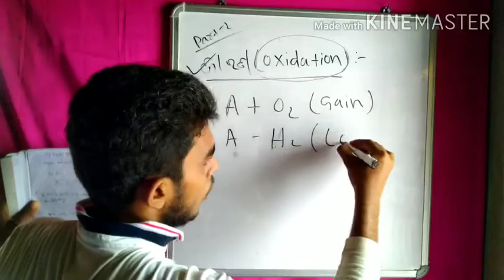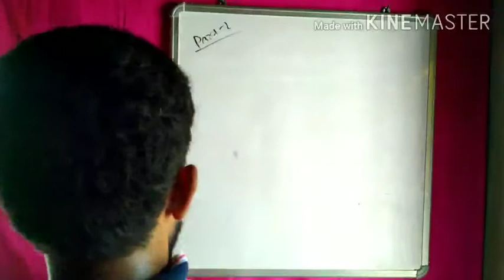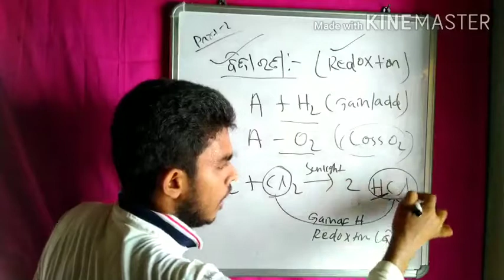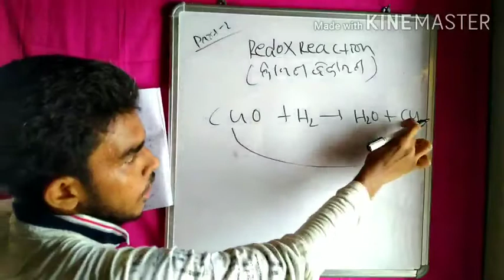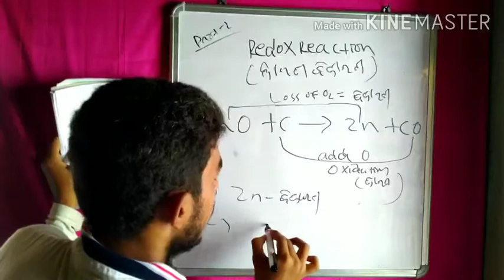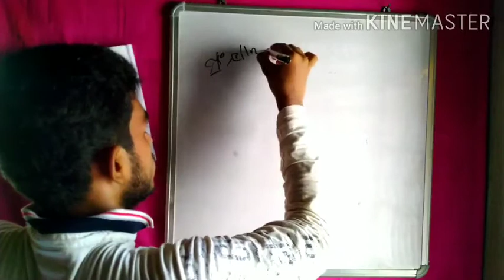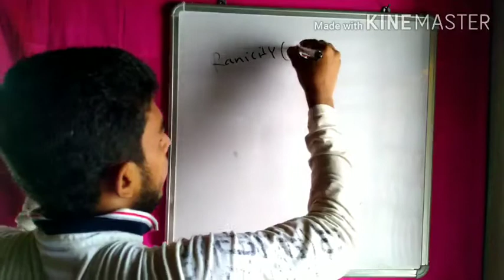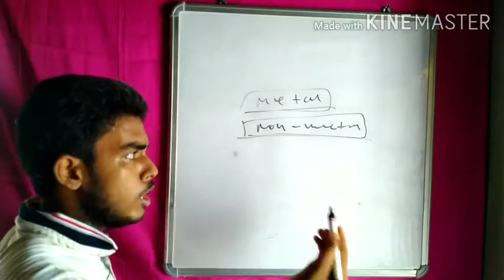ଦଶମ ଶ୍ରେଣୀ ଭୌତିକ ବିଜ୍ଞାନ part-2/ ରାସାୟନିକ ପ୍ରତିକ୍ରିୟା ଓ ସମୀକରଣ / chemical reaction and equation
# ଦଶମ ଶ୍ରେଣୀ ଭୌତିକ ବିଜ୍ଞାନ

# physical science class10th chapter

ରାସାୟନିକ ପ୍ରତିକ୍ରିୟା ଓ ସମୀକରଣ

Team : sri krishna online class

# Class 10th chpter -1